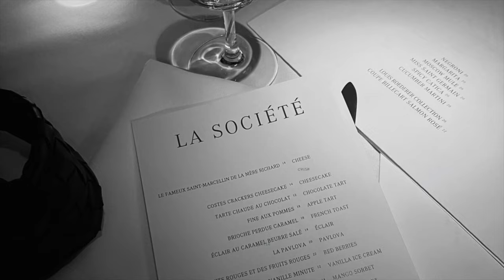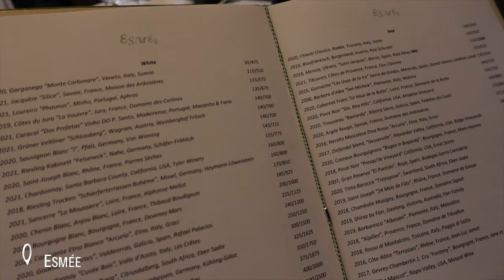COPENHAGEN TRIP, MUKBANK & GET TO KNOW ME // Alva in Paris #6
Follow me along on 36 hours in my beloved Copenhagen with my besties @siljaasusan @hannaringstrm.

We stayed at Guldsmeden Hotels in Copenhagen.
Nails by the best Rive Gauche Beauty Studio.